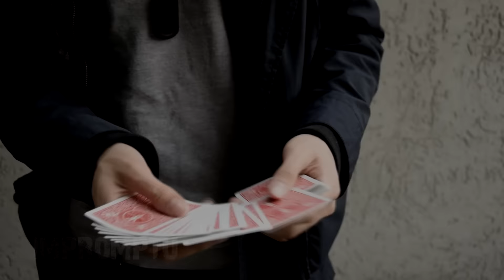period. | Hai Do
[Öffnen]
Das ist period. Eine Methode, die euch ermöglicht, eine ausgewählte Karte, für eine gewisse Zeit zu manipulieren.